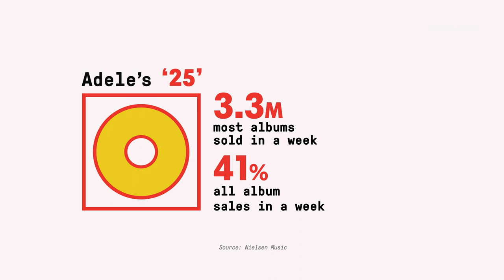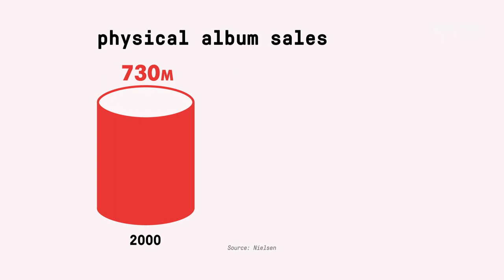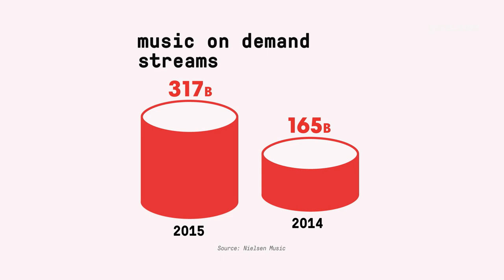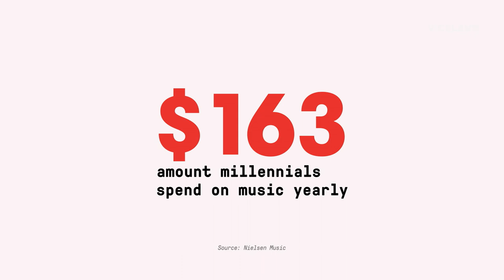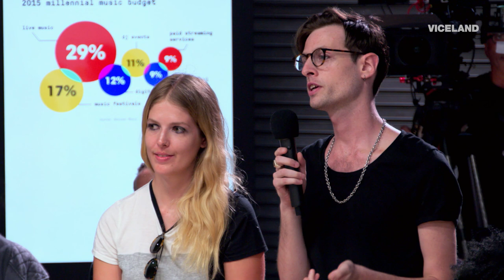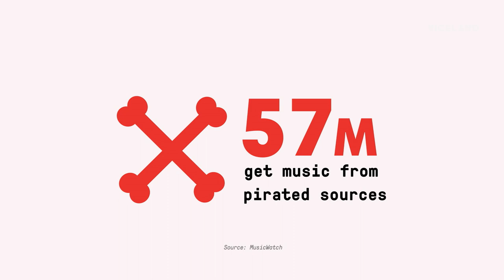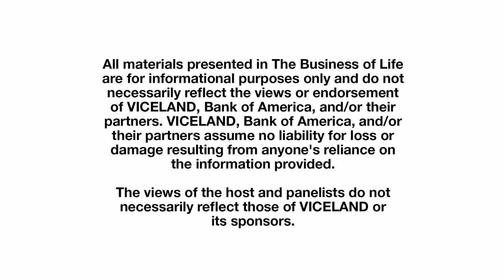Do Music Streaming Services Help or Hurt Artists? | The Business of Life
Jon Caramanica, Joe Levy, and Stephen Bryan discuss the money behind the music industry—what it takes to be a musician, and whether streaming services help or hurt these artists.